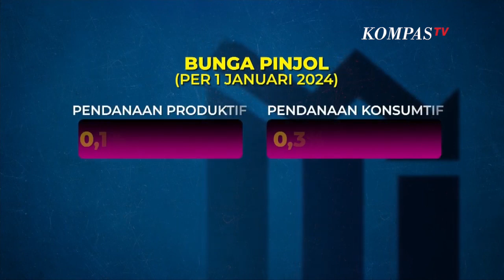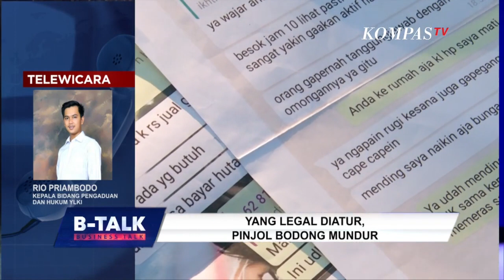Pinjol Nakal Izin Bisa Langsung Dicabut BTALK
Lagi-lagi pemerintah berinisiatif mengeluarkan sejumlah aturan baru terkait dengan pinjaman online (pinjol). Sebab banyaknya aduan meresahkan dari masyarakat yang belakangan menjadi sorotan. Banyak keluhan dari mereka yang merasa terjebak disamping literasi finansial masyarakat yang rendah, dan adanya kemudahan serta kecepatan jasa pinjol melayani kebutuhan masyarakat

Diantara aturan baru itu adalah soal adanya presentase penurunan bunga pinjaman dan sejumlah biaya lain. Walau kenyataannya dilapangan masih ditemui belasan penyedia layanan yang belum mengikuti ketentuan yang disahkan oleh Otoritas Jasa Keuangan (OJK) ini.

Selain penurunan bunga juga dibatasi pula maksimum pinjaman online hanya kepada 3 platform saja dengan harapan agar konsumen tidak terjerat upaya gali lubang tutup lubang serta ketentuan penagihan yang dibatasi hingga jam 8 malam. Para penyelenggara wajib bertanggung jawab terhadap semua proses penagihan. Bila aturan dilanggar pinjol dapat dikenakan sanksi hingga pencabutan izin usaha.